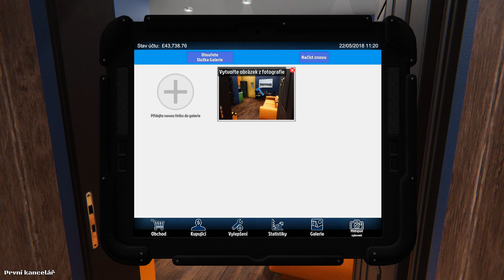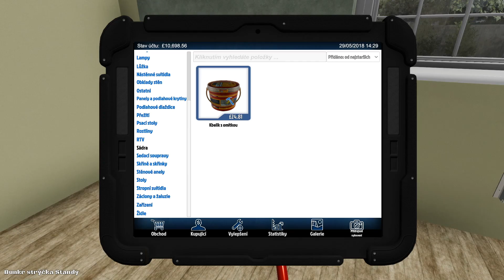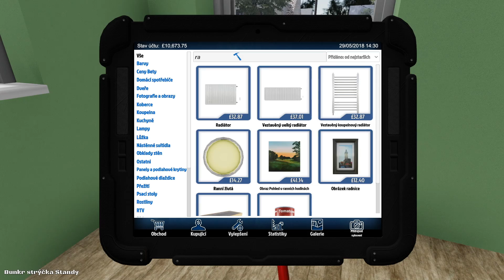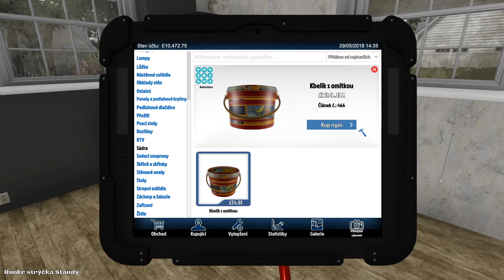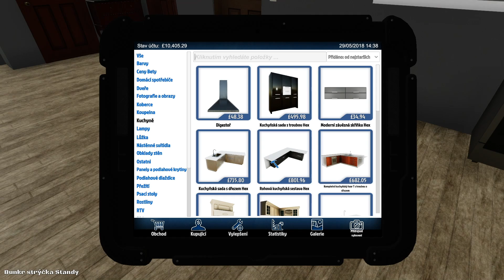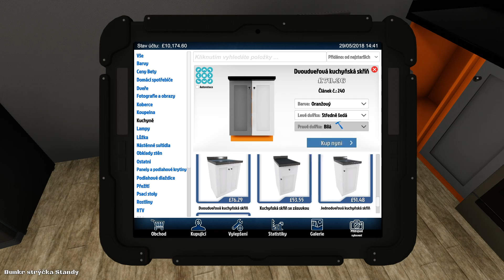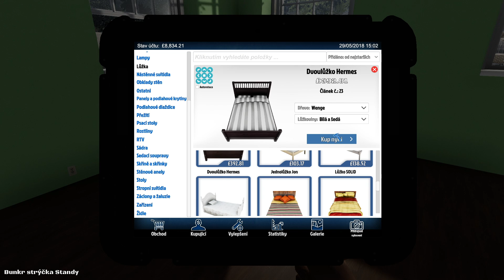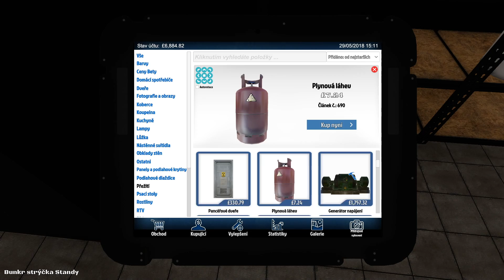Strýček Standa - house flipper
Ahoj Kachňáci,

nase skoro 100.000,- investice se dobre vzplatila.

Bavte se!!!